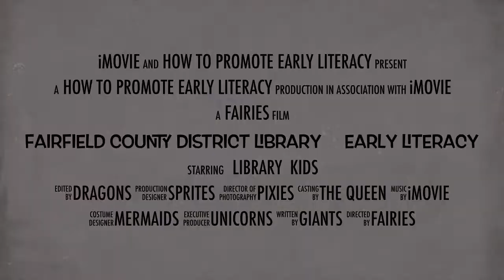Early Literacy at the Fairfield County District Library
Highlights what you can find at your library: playing and learning early literacy skills!